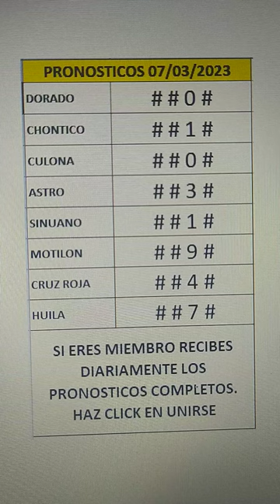☘️ como ganar el chance | resultados lotería de la cruz roja | hoy 07/03/2023 | pronósticos números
Si estás buscando la manera de ganar el chance con la lotería de la cruz roja, hoy es el día! Puedes seguir nuestros pronósticos sencillos y gratuitos para saber qué números están predominando en esta lotería. Sabes qué hay que hacer para ganar el lotería? Sigue nuestros consejos!

No te pierdas el resultado de la lotería de la cruz roja de hoy 07/03/2023, con nosotros podrás observar  el pronóstico de los números. Hazte MIEMBRO haciendo click en UNIRSE y empieza a recibir los pronósticos completos diariamente!

Aquí podrás ver los mejores pronósticos sobre el resultado de hoy.

En esta ocasión te voy a explicar como ganar el chance con la lotería de la cruz roja de hoy. Todo está en tus manos, haz clic en el botón UNIRSE y empieza recibir los pronósticos completos diariamente